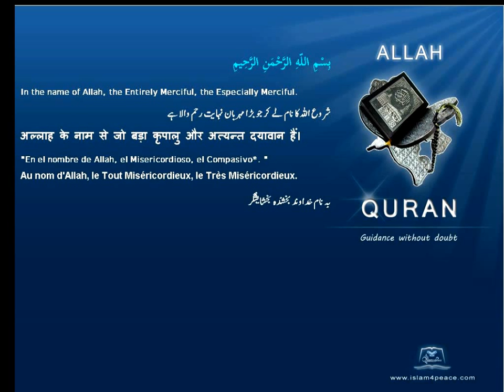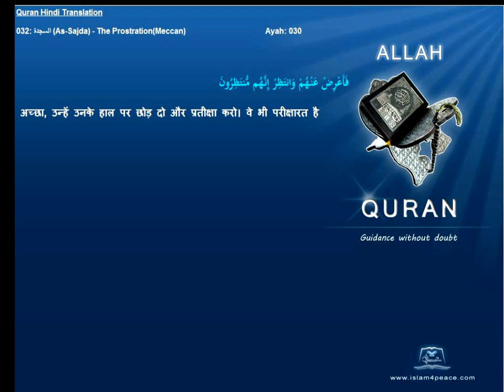Quran Hindi Only 032-السجدة-As-Sajda-The Prostration(Meccan) Islam4peace.com